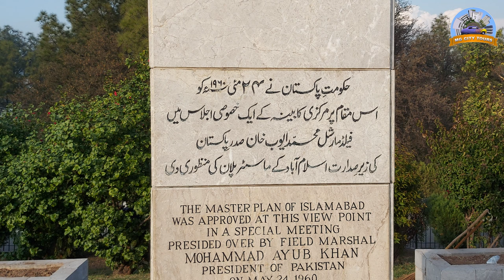Islamabad's Forgotten Paradise : Shakarparian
Shakarparian View Point is a hill-top park and located on hills of Shakarparian in the capital city of Islamabad, Pakistan. The hill is part of Margalla Hills range and is situated on the left side of capital near the zero point of the city.

Do you know the historic significance of this place for Islamabad city? In 1940, the master plan of Islamabad was informally approved in Federal Cabinet meeting held at this very place.

The hill is known for its beautiful natural scenery and is a popular tourist destination. It offers a panoramic view of the city. This park has several picnic spots and walking trails which are very scenic.

Most of the the trees of these enclousers are planted by foreign dignitaries. An engraved stone is placed near every such tree to mark the occasion.

The master plan for Islamabad was developed by Greek architect Constantinos A. Doxiadis, who was hired by the government of Pakistan to design a new capital city that would be modern, functional, and aesthetically pleasing. The plan was based on a grid system, with wide tree-lined boulevards and large green spaces.

Thers a very special place in this park wich has a layout of Islamabad city's layout dorawn with plants and flowers.  Irregular cutting of plants on the left depicts Margalla Hills while each block of the pattern mark sectors of Islamabad.

Lately, some rides are also installed in this garden for amusement of younger visitors.

Shakarparian is also an important ecological conservation site, as it is home to a variety of plant and animal species. These include a number of endangered species.

The Shakarpariyan hills are part of Margalla Hills National Park (MHNP) in Islamabad, Pakistan. It is an important site for the conservation of many plants and animals. The present study aimed to determine the status of fauna diversity and richness, and environmental threats to the animals. A field study was conducted and the point count method was used to determine vertebrate diversity. The survey showed that the MHNP is home to 117 species of birds, 27 reptiles – including species such as the saw-scaled viper, Russell’s viper and the Indian cobra - and 30 mammalian species, such as barking deer, wild boar, golden jackal, red fox, Asiatic leopards, monkeys, fruit bats, and pangolins. The results showed a maximum count of 9,076 birds of 117 species belonging to 48 families. According to the Islamabad wildlife management board, one of the unique species, the grey goral (Nemorhaedus goral), has become extinct at the MHNP as no single specimen has been recorded since 2018. It was also been observed, however, that the numbers of the endangered species of common leopard (Panthera pardus) and pangolin (Manis crassicaudata) have increased, possibly due to the wildlife management board’s strategy for conservation. Nevertheless, greater conservation and protection of wild fauna at the MHNP is still needed. During the visits, threats such as habitat degradation, climate change, and over hunting were recorded, but focus on the implementation of approved legislation and better managerial practices to protect the unique diversity was observed.

most popular places in islamabad,top places to visit in islamabad,top attractions in islamabad,top sights in Islamabad,best things in Islamabad,shakarpariyan location,shakarpariyan open air theater,places to visit in islamabad for couples,historical places in islamabad,most beautiful places in islamabad,top ten places in Islamabad,things to do in Islamabad for fun,best things to do in Islamabad,pakistan,islamabad,Pakistan air force